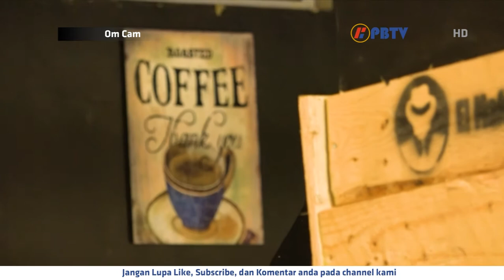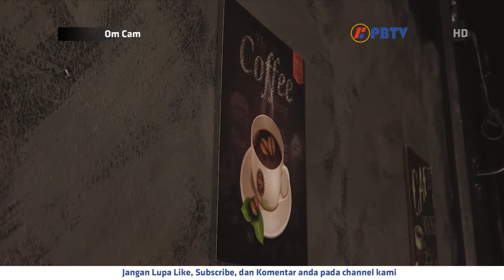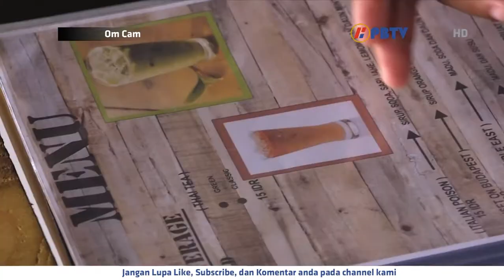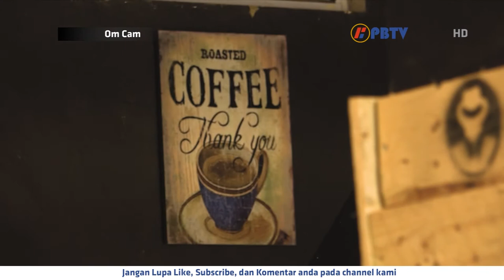Om Cam E1S1 - El Mafioso De Cafe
[Episode 1]

Om Cam adalah sebuah program hiburan yang membahas mengenai kuliner nusantara yang ada di Kota Batam dan sekitarnya.